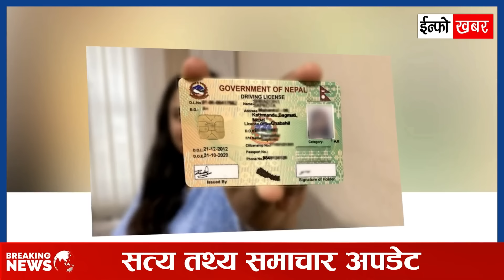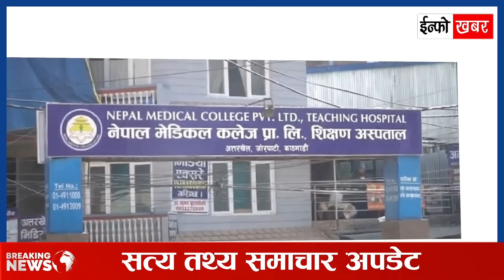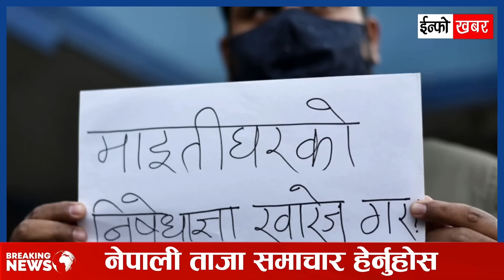Today News 🔴 आज 6 गते मुख्य समाचार | Breaking News , mukhya mukhya samachar , taja khabar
durga prasai and mahesh basnet

Video Quries :
nepali news today live
nepal news latest update
nepali news today kantipur
nepali news rabi lamichhane
nepali news today in english
nepal news today update
nepal news today latest
nepali news today airport
nepali news today pokhara
nepali news today update
nepali news today all
nepali news today balen shah
nepali news today rabi lamichhane
nepali news today latest
nepali news today coronavirus
nepali news today earthquake
nepali news today school
nepali news today smart khabar
nepali news today chitwan
bbc nepali news live today 2021
bbc nepali news today live
nepali news kantipur live today coronavirus
bbc nepali news live today 2020
nepali news live today 2078
nepali news live today corona
nepali news live today 2020
nepali news live today football
nepal news today kantipur live
new nepali news today 2020 kantipur
nepal news today kantipur
nepali news kantipur live today corona
nepali news kantipur live today football
news nepal today pokhara
nepal news today live pokhara
nepali news 2023 ka
nepal news earthquake 2023
nepali news live 2023
nepal ka news 2023
nepal ki news 2023
nepal india news 2023
nepali new song 2023
eps nepal news 2023
nepal news 2023 january
nepal cricket news 2023
nepali news songs 2023
new nepali news 2023
nepal bhukamp news 2023
nepal ka news 2023 ka
nepal news today live 2023 kannada
nepal news today live 2023 kathmandu
nepali news kantipur live today 2023
nepal news earthquake 2023 live
nepal earthquake 2023 nepali news
nepal earthquake 2023 tamil news
nepal earthquake today news live 2023 tamil
nepal earthquake 2023 live kannada news
nepal earthquake 2023 live telugu news
nepal earthquake 2023 malayalam news
nepal earthquake 2023 news in hindi
nepal earthquake 2023 live bbc news
nepal earthquake 2023 live malayalam news
nepal earthquake 2023 kannada news
nepal earthquake 2023 abp news
nepal earthquake 2023 live abp news
nepal news today live 2023
nepal news today live 2023 malayalam
nepal earthquake today news live 2023
nepal news today live 2023 tamil
nepal news live 2023
nepal news today live 2023 telugu
nepal news today live 2023 in nepali
nepal earthquake today news live 2023 in telugu
nepal earthquake today news live 2023 nepali
nepal news today live 2023 odia
nepal ka bhukamp ka news 2023
nepal vs india cricket match 2023 news
nepal vs india asia cup 2023 news
nepali new song 2023 video
nepali new song 2023 lok dohori
nepali new song 2023 dj
nepali new song 2023 collection
nepali new song 2023 all
nepali new song 2023 dance
nepali new song 2023 lyrics
nepali new song 2023 pop
nepali new song 2023 full movie
nepali new song 2023 teej
nepali new song 2023 pramod kharel
nepali new song 2023 sad
nepali new song 2023 mp3
eps exam 2023 in nepal news
nepal vs pakistan cricket 2023 news
nepali new songs 2023
nepali new songs 2023 full movie
nepali new songs 2023 video
nepal new news 2023
new nepali news today 2023
nepal earthquake news 2023
nepal me bhukamp today news 2023
nepal earthquake news 2023 live
nepal earthquake today news 2023
corona news today's update nepal nepali language
nepal corona news today's update nepali
nepali news latest update
nepali news new update
corona news today's update nepal
corona news today's update nepali language
new update nepali news today
corona news today's update nepal 2021
corona news today's update nepal ma
corona news today's update nepali voice
lockdown news update today nepal
india corona news today's update in nepal
nepali news today corona
nepali news today lockdown
nepali news today news24
tiktok song nepali
tiktok music nepali
tiktok songs nepali
tiktok songs nepali 2023
tiktok song nepali 2023
tiktok songs nepali new
tiktok ban nepal,
nepal ma tiktok ban news,
tiktok ban in nepal,
tiktok banned in nepal news,
tiktok banned account open nepali,
nepal ma tik tok banned,
tiktok account banned recover nepali